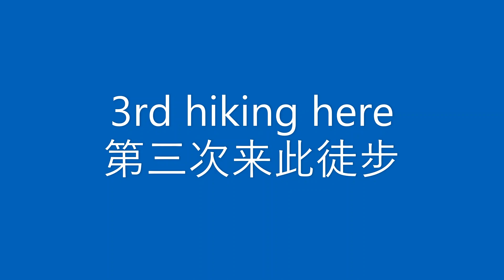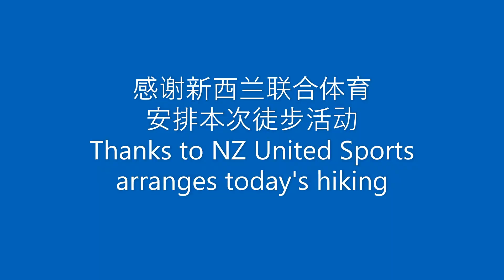2023-03-26 Duder Regional Park